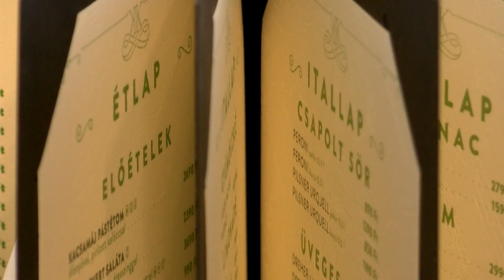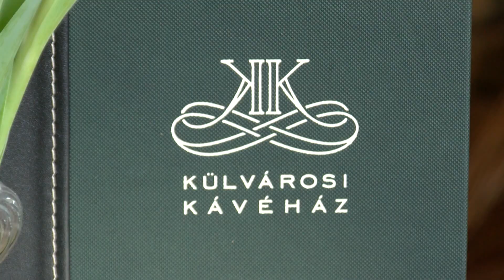Mozaik - Stohl Rebeka - Újra nyitva a Külvárosi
Pár hónapja újranyitotta kapuit Újpest ikonikus kávézója, a Külvárosi Kávéház. Vendégünk Stohl Rebeka üzletvezető.